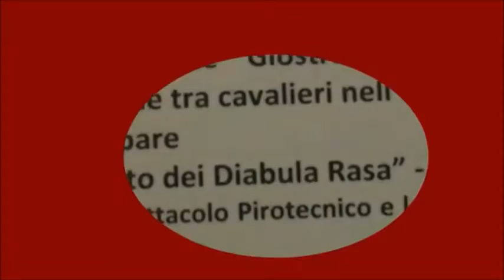Diabula Rasa_Live Pergine 2015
Estratti dell'esibizione dei Diabula Rasa a Pergine Valsugana, in occasione delle feste medievali 2015.